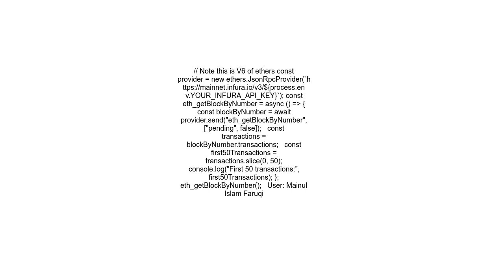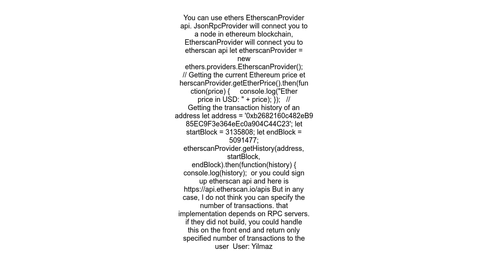How to fetch most recent transactions via ethers